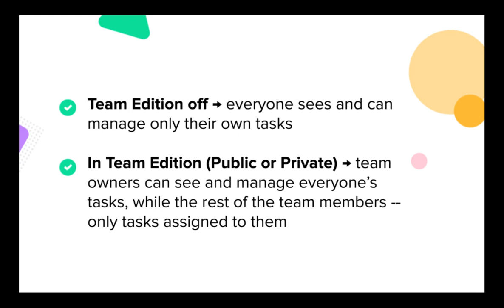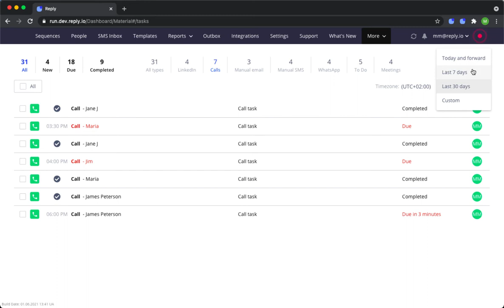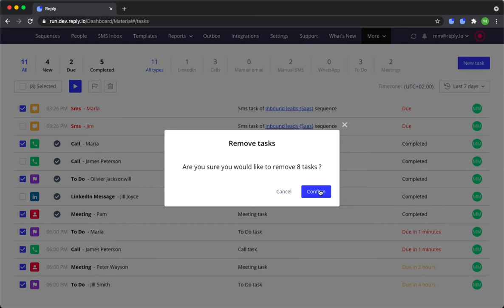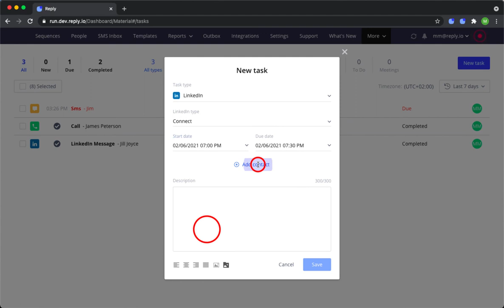How to use tasks in Reply: Getting things done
In this video, learn about Reply's redesigned Tasks page, its purpose and available functionality.

Reply is a sales engagement platform that automates email search, LinkedIn outreach, personal emails, SMS and WhatsApp messages, calls, and tasks. It eliminates routine work and lets your sales team focus on what really matters - closing deals.